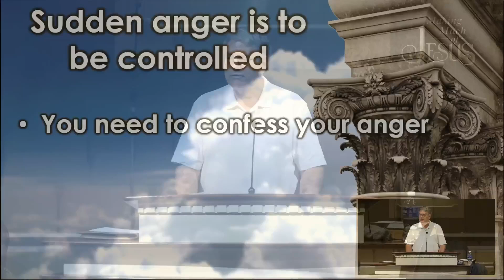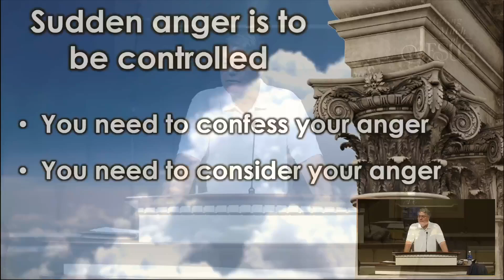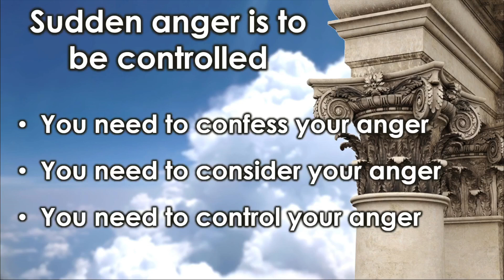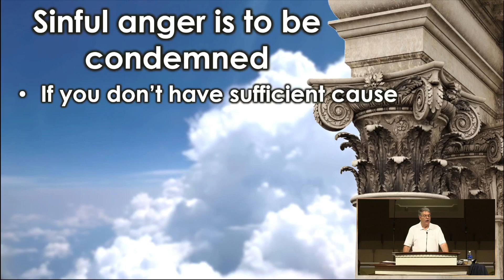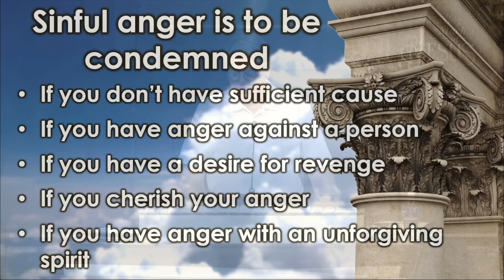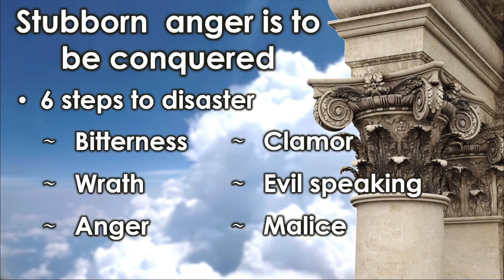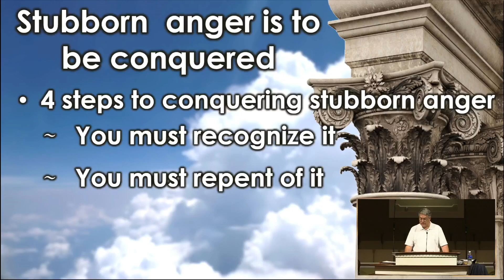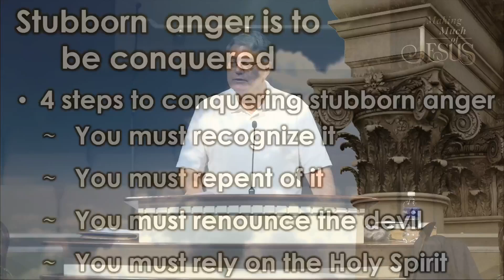Dr. Manley: "Gods Answer To Anger" | 9.08.24